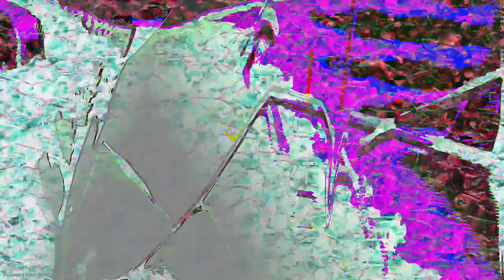[EPILEPSY WARNING] Movie 23 03 17 10h42m19s *Photosensitivity Warning*